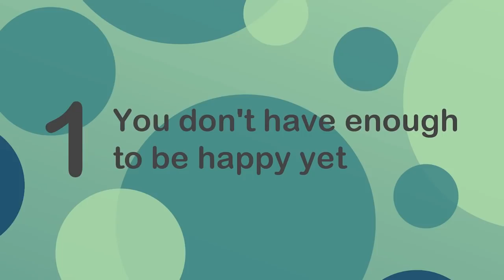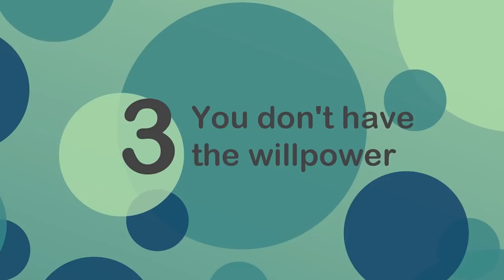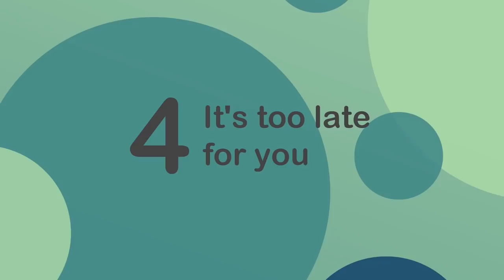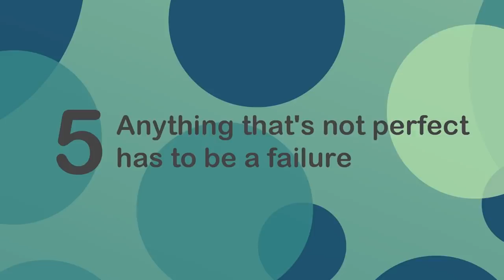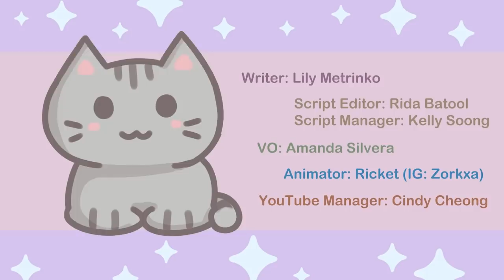6 Lies You Need To Stop Telling Yourself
Have you ever felt like no matter what you say to yourself, you'll always be stuck in a bad spot? Well, what if the reason you might be feeling stuck is not because of external factors, but rather because of a number of lies that you tell yourself? In this video, we'll be discussing the lies you need to stop telling yourself in order to help you shake things up in your life, and help you start moving forward.

We also made a video on the signs you might be lying to yourself without knowing it

Writer: Xinyi
Script Editor: Morgan Franz
Script Manager: Kelly Soong
VO: Amanda Silvera
Animator: Ricket Zorkxa (new animator)
YouTube Manager: Cindy Cheong

References:

Bonior, A. (2016). 6 Lies You Must Stop Telling Yourself.

Clark, C. (2015). 7 Lies You Need To Stop Telling Yourself.

Morin, A. (2020). 7 lies you need to stop telling yourself if you want to become mentally stronger. Retrieved 10 January 2021, from
Shch, A. (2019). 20 Lies to Stop Telling Yourself in 2020.